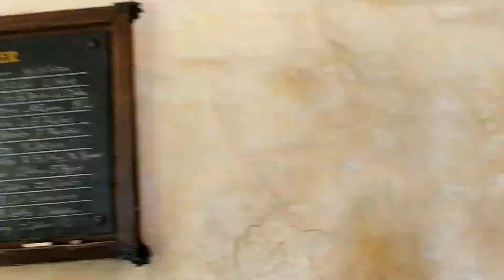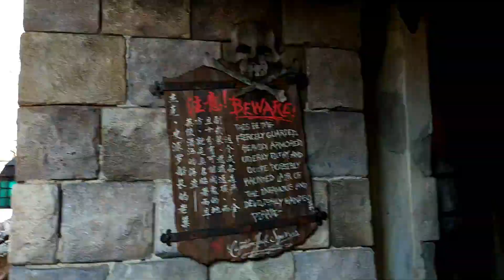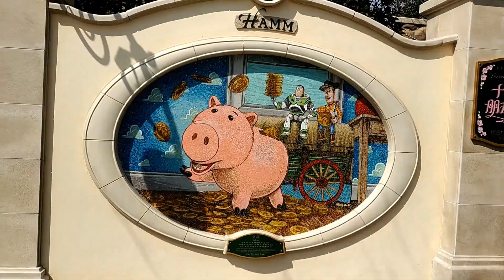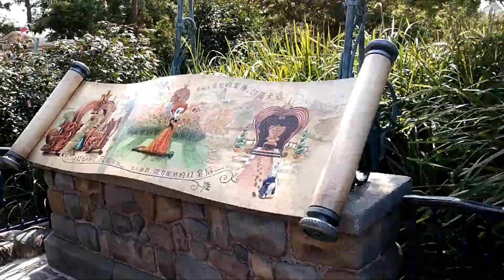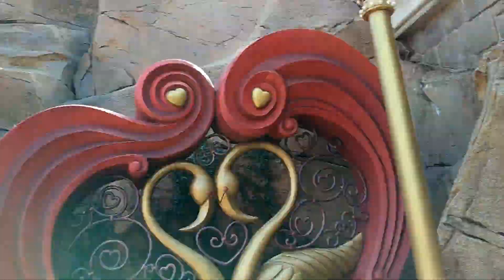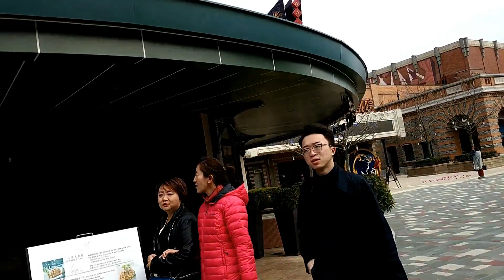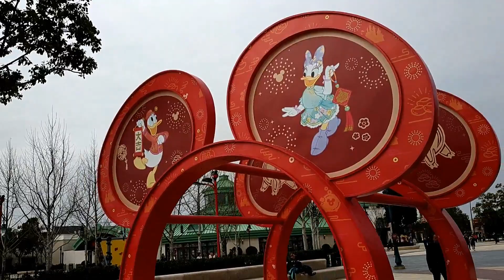February 26 2019 - Shanghai Disneyland and The Pearl Restaurant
Going to start video blogging...I promise they'll get better...and shorter! ;)